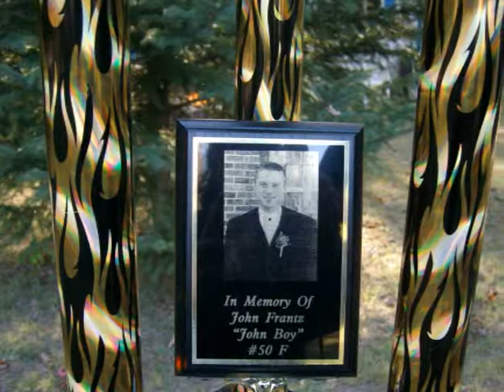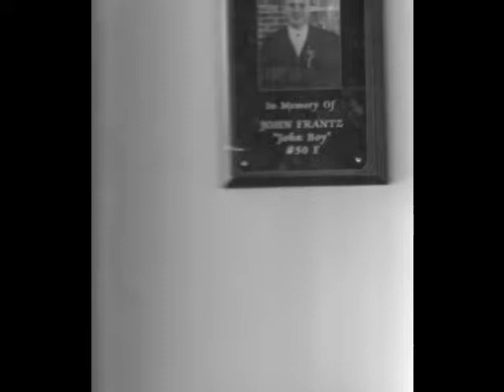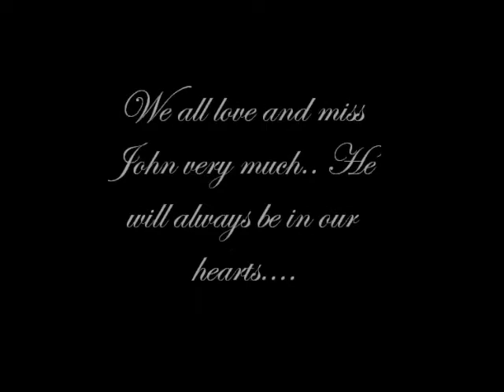In Memory or John Frantz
Created by Dawn. John passed away in June of 2001.